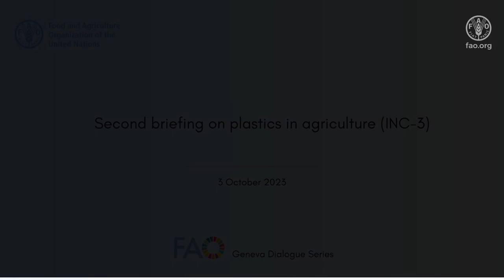Second briefing on plastics in agriculture (INC-3)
Since plastics are extensively used in agriculture, every year 12.5 million tonnes are used in crop and livestock production, forestry, fisheries and aquaculture.  There is increasing evidence that degraded plastics can contaminate the soil and impact biodiversity and soil health. In the long term, this can lead to reduced productivity and threaten food security.

Following the first briefing organized by FAO Liaison Office in Geneva and FAO Office of Climate Change, Biodiversity and Environment (OCB) on “FAO and INC-2: the role of plastics used in agriculture,” the second event took place at the Palais de Nations, Geneva Switzerland, and hybrid from New York and Rome on on 3 October 2023, which was organized by the FAO Liaison Offices in Geneva (LOG) and New York (LON) together with OCB.